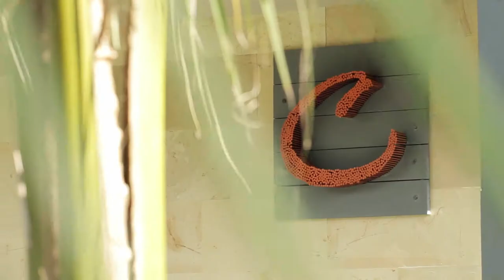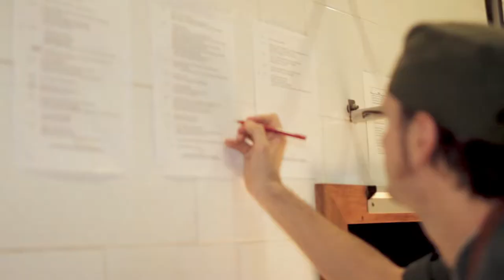A Story To Be Told (Final Part) - Kalimantan Dinner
Months ago, heavy weight Chefs Will Meyrick from Sarong Group and Kevin Cherkas from Cuca restaurant landed in southern Kalimantan, Indonesia, to discover the stories behind all its delicious traditional dishes. They immersed themselves in the history, recipes, culture and nature of the region and put together their lifetime knowledge and passion for food to proudly bring a few lucky guests their very own Kalimantan inspired creations at a dinner held in Som Chai, one of Will's famed restaurants. A true collaboration built on hours and hours of day long discoveries, late night discussions and early morning trials, where guests experienced a jungle-inspired soiree full of sensorial surprises including, among many more, the premiere of a short documentary depicting the chefs’ exciting journey and their behind-the-scenes kitchen sessions to jointly create the dishes for the event. But the highlight of the evening, of course, was the food: a story-like menu divided in chapters that conveyed the soul, flavors and identity of south Kalimantan through the trained taste buds and fearless creativity of the two chefs.

Follow their journey and the delicious story in this video series.